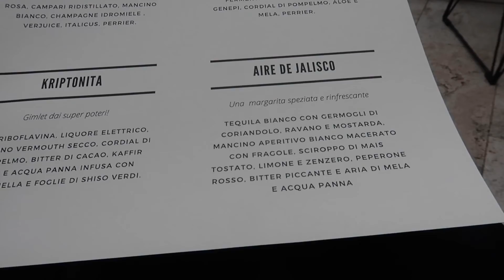ROME - DAY IN THE LIFE - Palazzo Manfredi: The Court - EAT & DRINK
Living in Rome, Italy, there are many restaurants and bars to explore, so I am taking you to one of my favorites for the best view of the Colosseum, Palazzo Manfredi. This new cocktail bar called The Court opened last year and is located in a 5-star hotel, which is a member of Relais & Chateaux. The bar is known for its delicious cocktails and iconic views.

👩🏾‍🦱 ABOUT ME 👩🏾‍🦱
Ciao y'all! My name is Kenya, and I'm an American living in Rome, Italy sharing my experiences and travels while living abroad. After beginning my obsession with Italy at the young age of 9 years old and visiting for the first time during a study abroad/Erasmus vacation about 5 years ago, I hatched a plan that somehow... someway... I would make it to Italy, and here I am!

⭐️ Looking to reach me? ⭐️